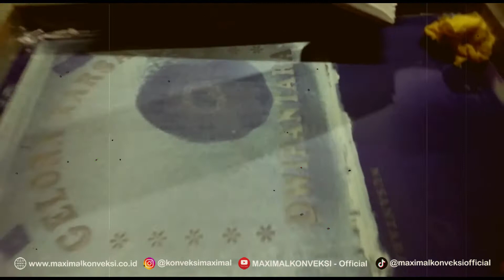DETAIL SABLON | KAOS EVENT GELORA KARSA SMA N 61 JAKARTA | KONVEKSI JAKARTA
Video cinematic dari hasil detail sampai proses sablon, gass!!
Bahan Katun Combed sablon rubber GL halus